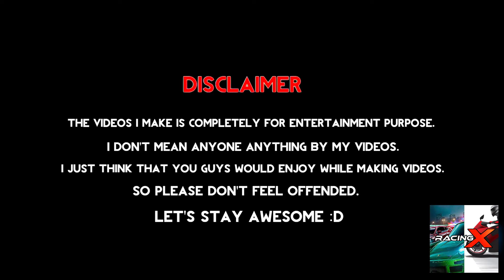Racing X - (Feature Video).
racing games, asphalt 8, asphalt 8 gameplay, asphalt 8 airborne, asphalt 8 airborne gameplay